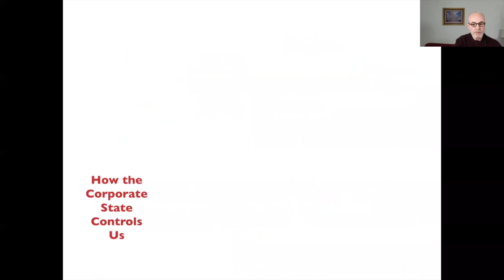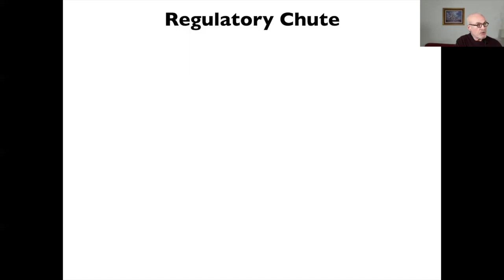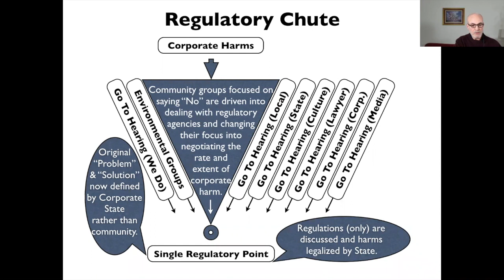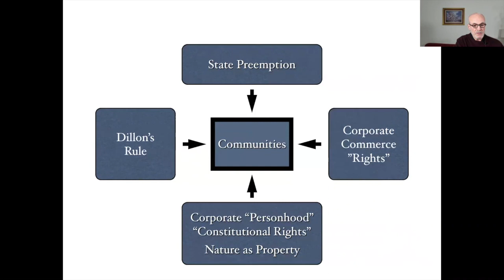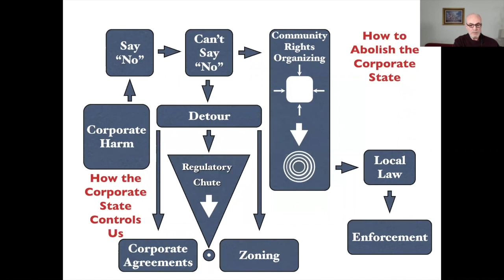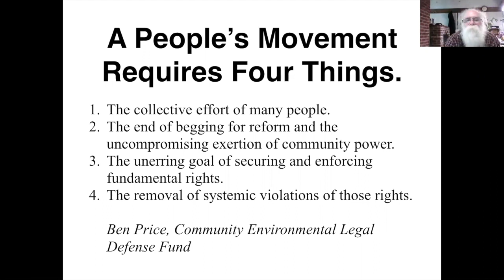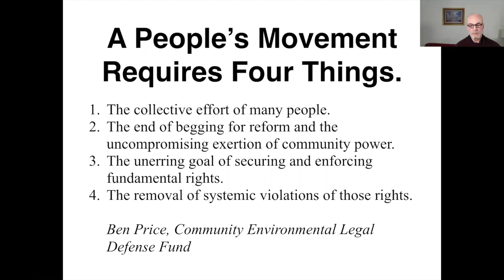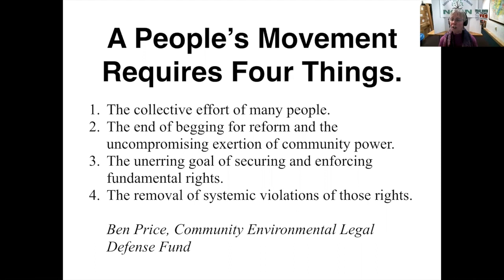Community Rights Organizing Webinar Recording: Liberate Yourself from the Activist Hamster Wheel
Thank you to those who were able to join us for our February 1, 2018 webinar and to those who have requested a recording of the webinar. We believe that this webinar is an excellent way to introduce new people and groups to the Community and Nature Rights Movement. It is also a catalyst for long-time activists to escape the "Hamster Wheel" that dictates our engagement and influence on political and fundamental change in our community.

Only when we realize we are spinning in a fixed system can we begin to create new organizational strategies to work for what we want in our communities, instead of compromising for what we don't want. This is a grassroots movement and we continue to work for protections, not "stronger" regulations; we welcome questions, suggestions, criticisms and ideas as we work to build and support this movement for rights for people, communities and nature.
NationalCommunityRightsNetwork.Org